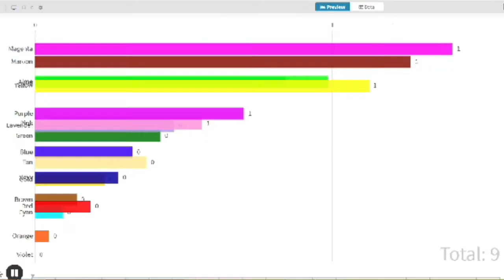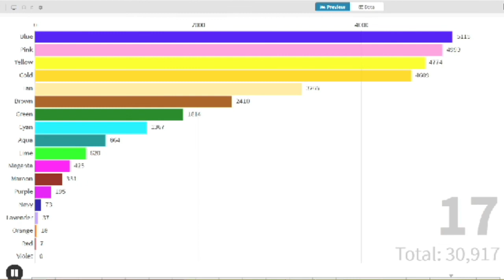Dancingfb18's Algicosathlon S1 Scores Over Time